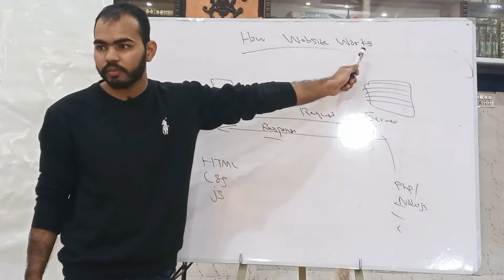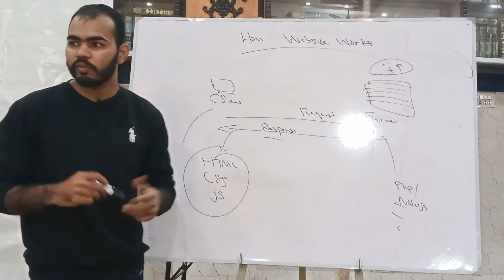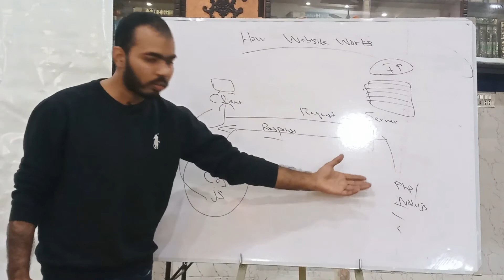How Website Works on the internet? | Urdu / Hindi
in this video we will discuss how websites works on the internet. I hope you will enjoy this video.